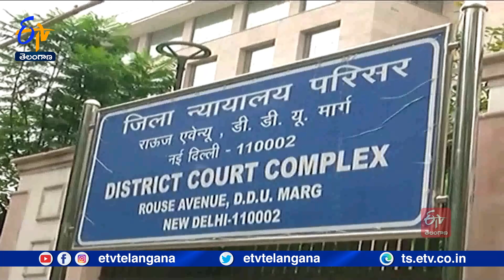Delhi Liquor Case | ED Remand Report Revealed MLC Kavitha Shear 32.5% In Indo Spirits |కవితవాట 32.5%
విజయ్ నాయర్ ని కవిత 2021 మార్చి 19, 20 తేదీల్లో కలిశారు. మద్యం విధానంలో మార్పులు ఎలా మార్పు చేస్తామనే విషయాలను కవితకు విజయ్ నాయర్ వివరించారరని బుచ్చిబాబు తెలిపారు. దిల్లీ ముఖ్యమంత్రి అరవింద్ కేజ్రీవాల్ , ఉపముఖ్యమంత్రి సిసోడియా తరపున విజయ్ నాయర్ మద్యం విధానంపై పని చేశారని చెప్పారు. మద్యం విధానంలో కవితకు అనుకూలమైన మార్పులు చేస్తే. ఆమ్ ఆద్మీ పార్టీకి నిధులు ఇచ్చేలా అవగాహన కుదిరిందని ఈడీ రిమాండ్ రిపోర్ట్ లో వెల్లడించింది. మాగుంట రాఘవకు 32.5 శాతం, కవితకు 32.5 శాతం, సమీర్ మహేంద్రుకు 35 శాతం ఇండో స్పిరిట్స్ లో వాటా కుదిరిందని బుచ్చిబాబు చెప్పారు.